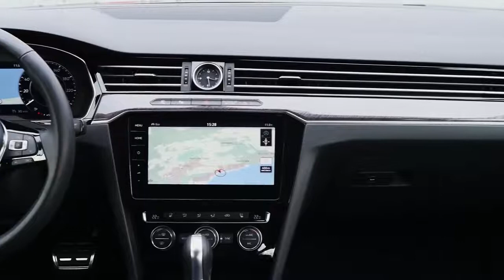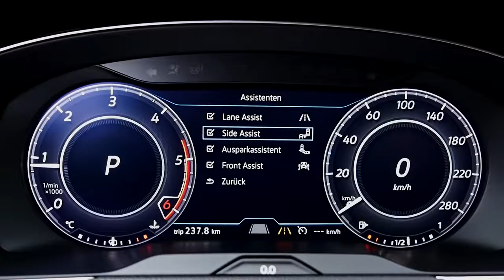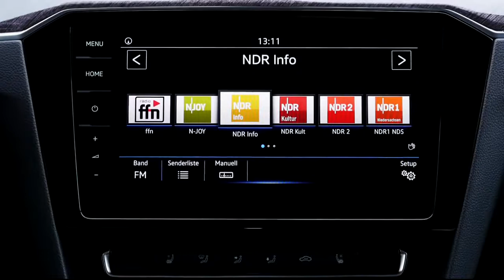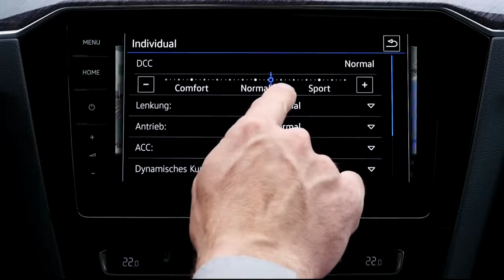2018 Volkswagen Arteon Elegance & R Line - Interior Scenes